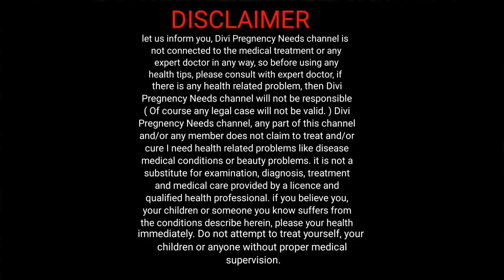गर्भावस्था का सातवां सप्ताह | प्रेगनेंसी का दूसरा महीना | Pregnancy week by week - 7th week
गर्भावस्था या प्रेगनेंसी के शुरुआत के 7 सप्ताह में आपके गर्भ में पल रहे शिशु में कौन-कौन से बदलाव आते हैं। आपकी गर्भावस्था के इस महत्वपूर्ण सप्ताह में आपके शरीर में कौन-कौन से परिवर्तन आते हैं और इन सप्ताह के अंतर्गत आपको कौन सी खास ख्याल रखने हैं अपने शरीर का ख्याल कैसे रखना है कौन सी सावधानियां बरतनी है ऐसे ही तमाम महत्वपूर्ण सवालों को आज की इस वीडियो में मैंने आपको बहुत ही सरल शब्दों में समझाने का प्रयास करूंगी अगर आपको दी गई जानकारी पसंद आए तो प्लीज हमारे चैनल को लाइक शेयर एंड सब्सक्राइब करना बिल्कुल भी ना भूलें
धन्यवाद!

आज के इस वीडियो में हम आपको बताने वाले हैं कि गर्भावस्था के दूसरे महीने में आपके शरीर में कौन-कौन से लक्षण दिखने वाले हैं आपके बेबी के बॉडी में कौन-कौन से लक्षण दिखने वाले हैं आपके होने वाले बच्चे के शरीर में कौन-कौन से परिवर्तन आने वाले हैं गर्भावस्था के दूसरे महीने में आपको कौन कौन सी सावधानियां बरतनी चाहिए आपको गर्भावस्था के दूसरे महीने में क्या क्या खाना चाहिए आपको गर्भावस्था के दूसरे महीने में क्या क्या नहीं खाना चाहिए आप के गर्भ में पल रहे शिशु की गर्भावस्था के दूसरे महीने में शिशु में कितना विकास हो चुका होता है क्या गर्भावस्था के दूसरे महीने में बच्चे की धड़कन आ गई होती है गर्भावस्था के दूसरे महीने में हमें कौन-कौन से काम नहीं करनी चाहिए और अवस्था की दूसरी महीने में हमें क्या-क्या करना चाहिए